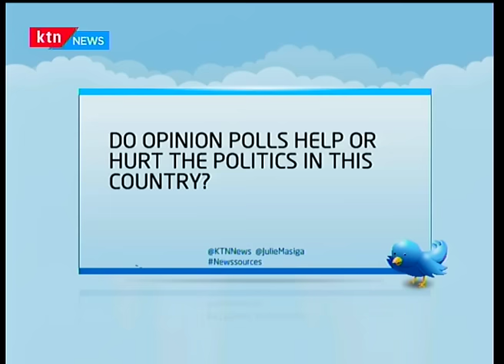News Sources: A Grand Coalition project